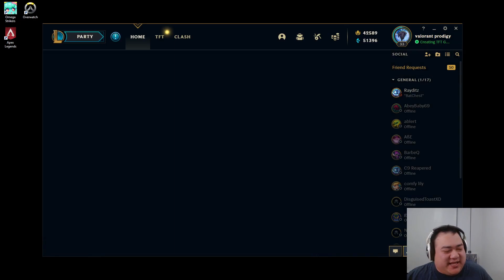Top OfflineTV Clips Today 314